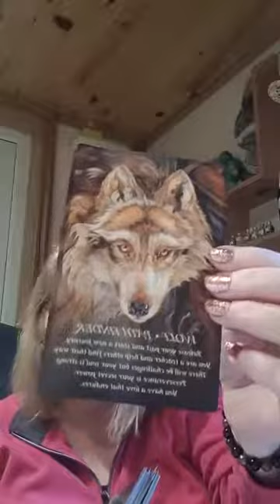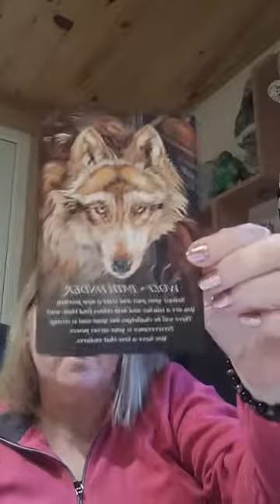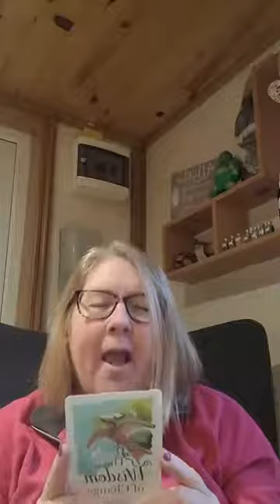☆°°~°°☆°°~°°☆ Light codes, unhooking from the 3D Matrix and full anchoring in to the 5 D Matrix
Information on my Retreat link below ⚡👇⚡